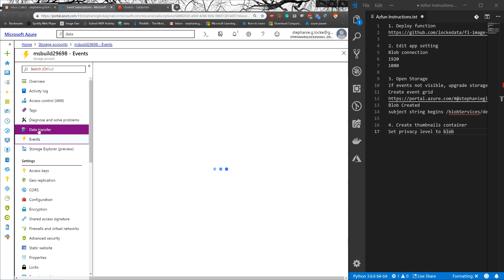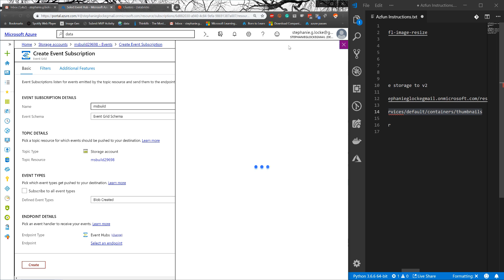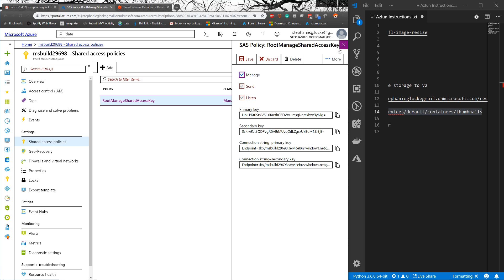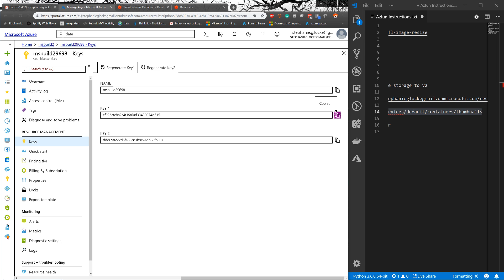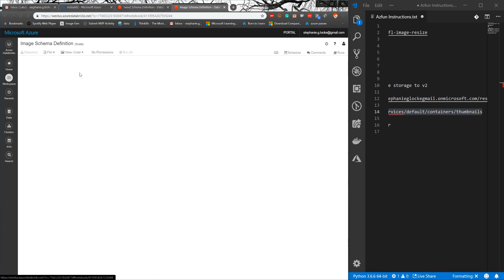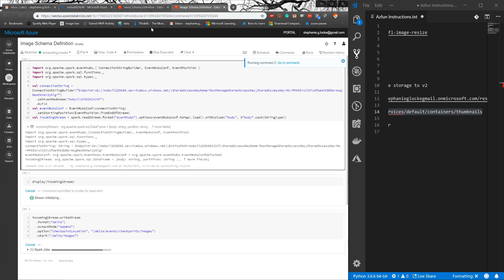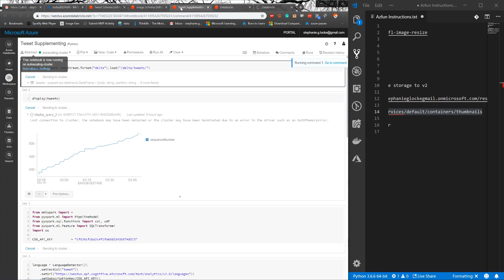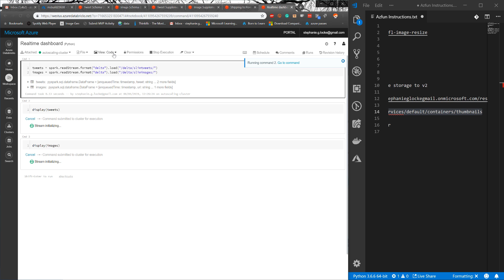Coding from scratch a realtime Azure data and AI pipeline - the AI side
In this vid (part 2 of 2), I build a realtime ingesting DataBricks Delta Lake that refines the data ingested into Azure, supplements it with predictions from Microsoft Cognitive Services, as part of a Pipeline Model, and publishes the data to a realtime dashboard.

The video demonstrates:
- Importing existing notebooks into Azure Databricks
- Using the Event Hub connector to ingest realtime data into Databricks from Event Hubs
- Reading and writing streams from the Delta Lake format
- Using the MML Spark library to create Cognitive Services transformers for the data to add language detection, sentiment analysis, and image categorisation
- Prepare the data for ingestion into power bi and use the power bi streaming capability in MML Spark
- Create a realtime Databricks dashboard